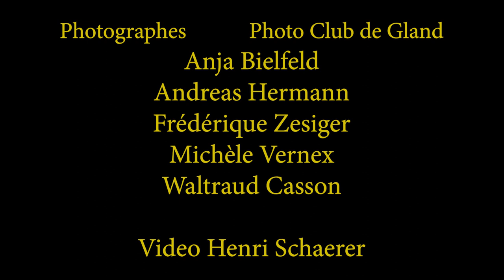Nouvel orgue du temple de Gland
Modification de l'orgue du temple de Gland